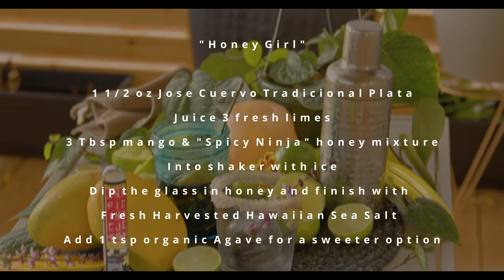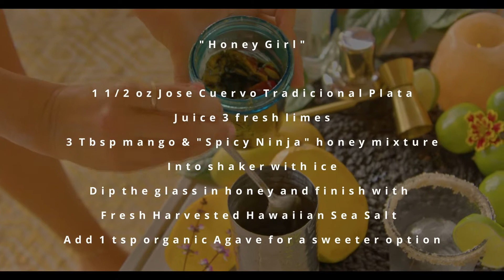Spirit of Surf: The Ultimate Day of Surfing by Keoni Thompson